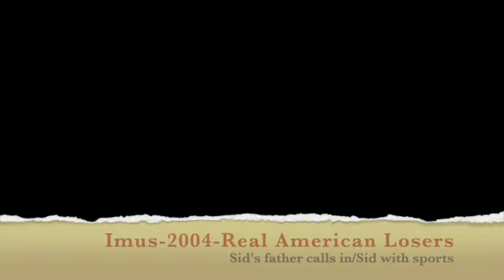Imus-2004-Sid's Father calls in/Real American Losers-Comedy bit/Sid with sports